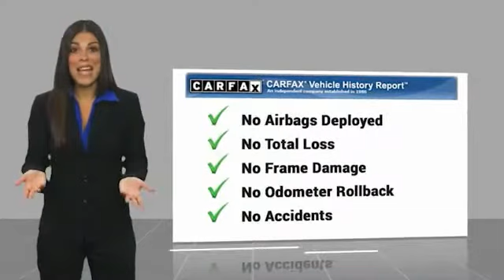2017 Toyota Corolla Orange CA U26049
2017 Toyota Corolla

1400 North Tustin Ave.

Don't miss this 2017 Toyota Corolla. It's equipped with great features. You'll want to take this Vehicle home. Make a great choice today.